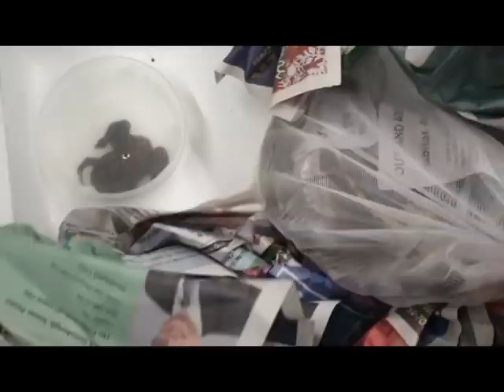그냥 보셨다가는 아마 큰 고민을 하실수도 있어요... [정브르]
파충류들이 대략 열몇종류가 들어왔는데, 올게 아직 많은데 우선 이것만 먼저 보여드립니다!  많은분들이 물어보셔서 영상 제작했어요!
그냥 보셨다가는 키우고 싶어지실꺼 같은데.